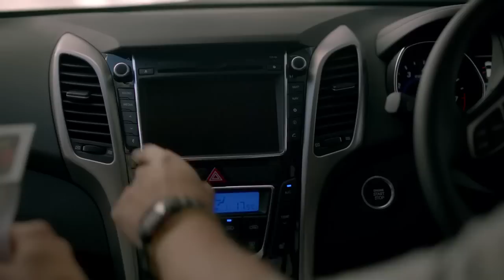Hyundai i30 - "Break Free"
LIA Bronze Award Winner for TV/Cinema/Online Film - Music — Music Adaptation Category.

Corporate Name of Client: Hyundai Motors Australia
Client Account Director: Alex Pinsuti
Agency Account Director: Tim Hiley
Agency: Innocean Australia, Sydney
Creative Director: Scott Lambert
Copywriters: Andy Healy/Mike Lind
Art Directors: Mike Lind/Andy Healy
Agency Producer: Tania Templeton
Production Company: Prodigy Films, Sydney
Director: Steve Hudson
Senior Executive Producer: Jonathan Samway
Executive Producer: Nerissa Kavanagh
Producer: Sarah Nicols
Director of Photography: Robert Humphries
Post-Production Company: Prodigy Films, Sydney
Editor: Richard Learoyd
Sound Design Company: Song Zu, Sydney
Sound Designer: Simon Kane
Music Production Company: Song Zu, Sydney
Music Arranger: Ramesh Sathiah
Original Song Title: I Want To Break Free